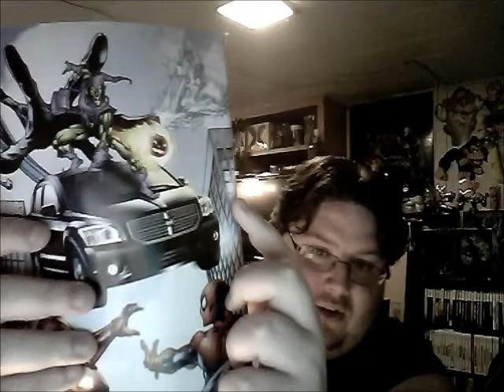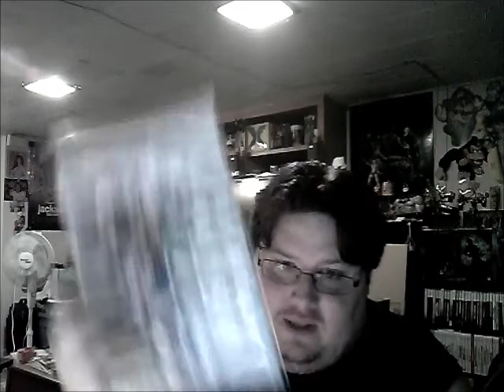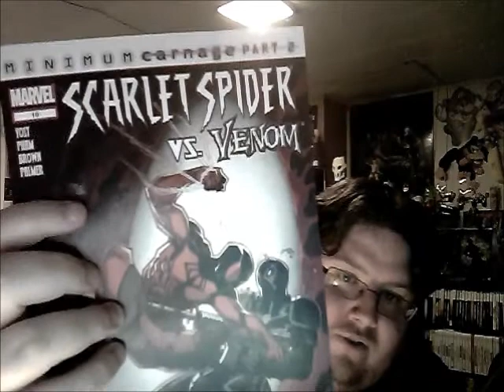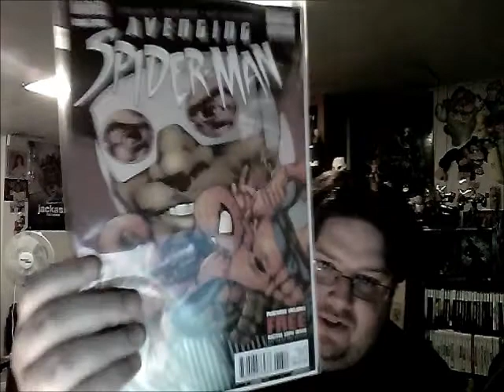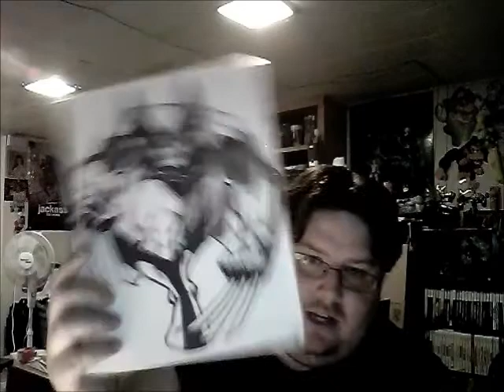cracka crumbs update october 15 2012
a review about comic book men and the walking dead as well as a comic review and some contest prize updates